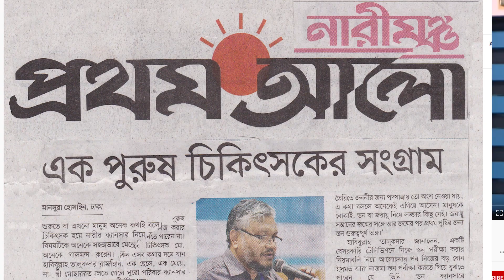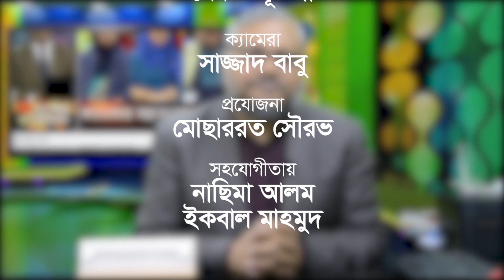Cancer Er Sohoj Path Episode 3: Primary Prevention of Cancer ক্যান্সারের সহজ পাঠ পর্ব-৩। প্রতিরোধ।